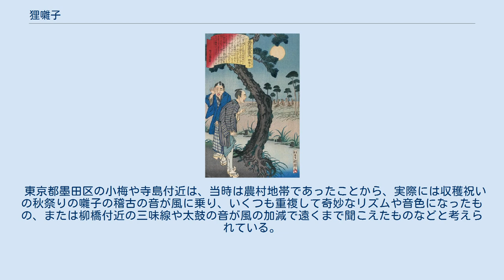狸囃子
『本所七不思議之内 狸囃子』三代国輝・画 狸囃子（たぬきばやし）は、日本全国に伝わる音の怪異。
深夜になるとどこからともなく、笛や太鼓などの囃子の音が聞こえてくるというもの。
 江戸時代の本所（東京都墨田区）では馬鹿囃子（ばかばやし）とも言い、本所を舞台とした本所七不思議と呼ばれる奇談・怪談の1つに数えられている。
囃子の音がどこから聞こえてくるのかと思って音の方向へ散策に出ても、音は逃げるように遠ざかっていき、音の主は絶対に分からない。
音を追っているうちに夜が明けると、見たこともない場所にいることに気付くという。
平戸藩主・松浦清もこの怪異に遭い、人に命じて音の所在を捜させたが、割下水付近で音は消え、所在を捜すことはできなかったという。
その名の通りタヌキの仕業ともいわれ、音の聞こえたあたりでタヌキの捜索が行われたこともあったが、タヌキのいた形跡は発見できなかったという。
 千葉県木更津市の證誠寺にも狸囃子の伝説があり、『分福茶釜』『八百八狸物語』と並んで「日本三大狸伝説」の1つに数えられ、童謡「証城寺の狸囃子」の題材となったことでも知られる。
詳細は證誠寺 (木更津市)證誠寺の狸伝説を参照。
 東京都墨田区の小梅や寺島付近は、当時は農村地帯であったことから、実際には収穫祝いの秋祭りの囃子の稽古の音が風に乗り、いくつも重複して奇妙なリズムや音色になったもの、または柳橋付近の三味線や太鼓の音が風の加減で遠くまで聞こえたものなどと考えられている。